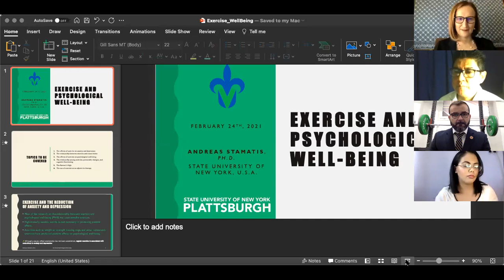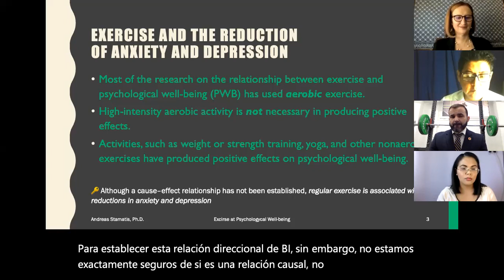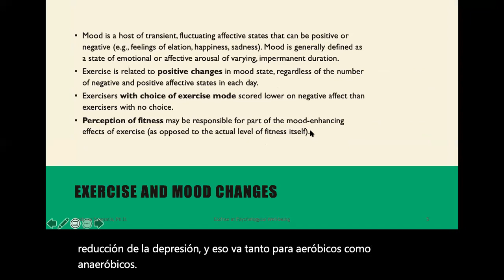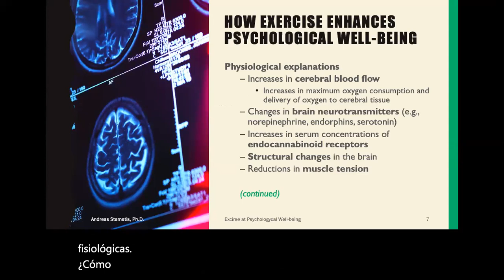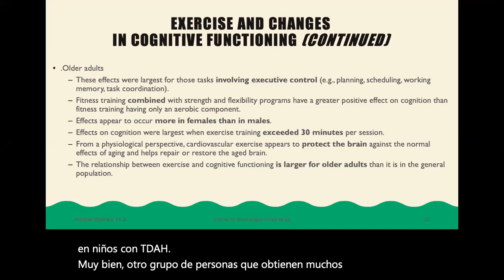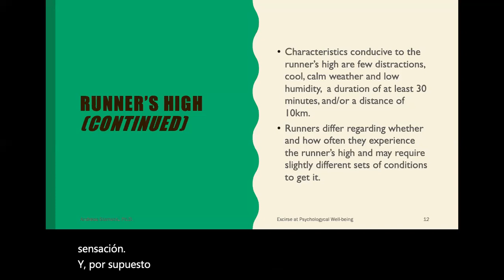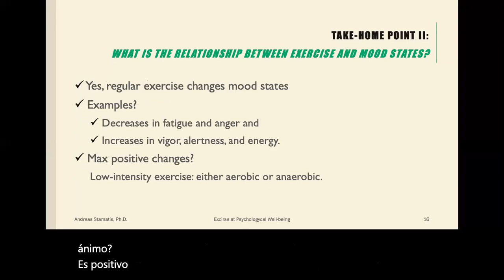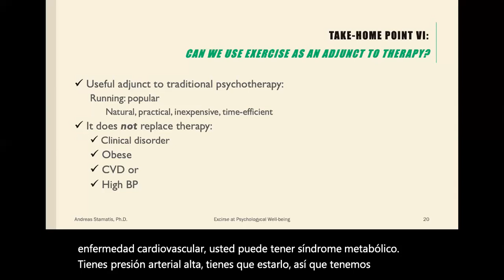Excirse at psychologycal well-being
A short presentation on "Exercise and Psychological Well-being" for the students of Universidad Veracruzana in Mexico.